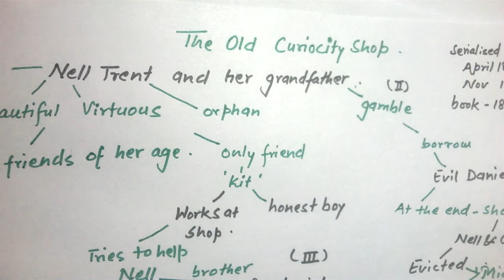dsssb tgt pgt [hindi ]The Old Curiosity Shop summary ॥English literature ॥dsssb॥tgt॥ pgt॥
Follow this link to join my WhatsApp group The Old Curiosity Shop summary [hindi] ॥English literature ॥dsssb॥tgt॥ pgt॥